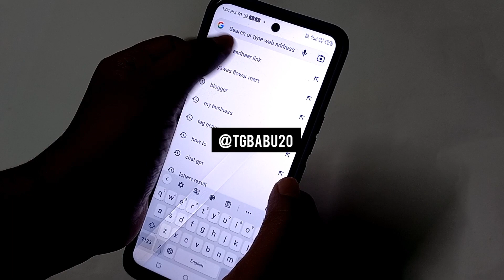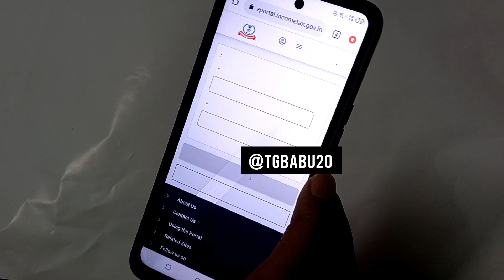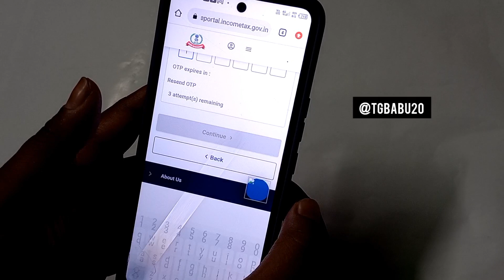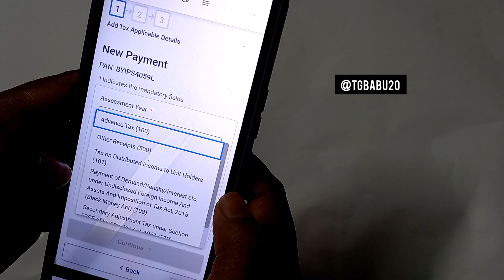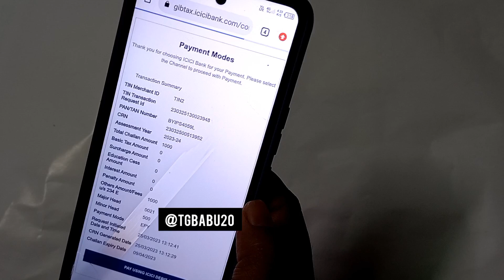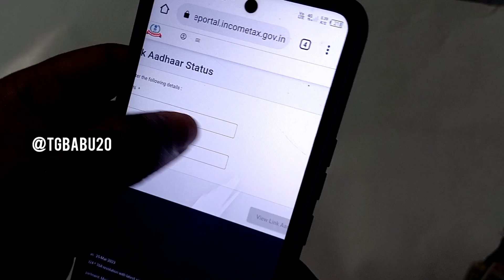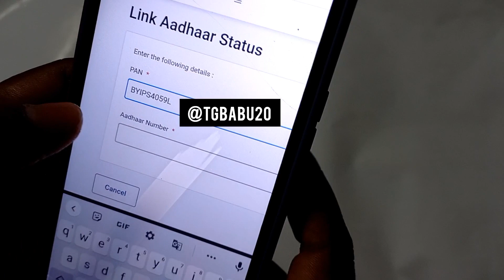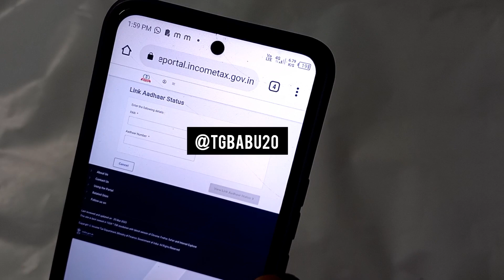pan card aadhar card link | how to pan card link aadhar card / pan card ko aadhar se kaise link kare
Video Titel : pan card aadhar card link | how to pan card link aadhar card / pan card ko aadhar se kaise link kare 2023

Video highlight :
how to link pan card aadhar 2023
pan card

description..
Hello Dosto aj ki a video me dekhane bala hu ap keyse Ghar bathay pan card ko aadhar card se link kare | video main is video per ful process bataya hun please a video last Tak dekhiae aapko bahut hi aasani se Maloom pad jaega Kaise aadar card ko PAN card se link kar sakta hai ab Ghar Baithe aap khud kar sakte hain apne mobile se Aadhar Card ko PAN card link.

Welcome To. 💐ＴᎶ𝐁𝐀𝐛ù 💐

Hello Everyone Puja Vlogs Name Changed TGBABU

Hello Mera Name : Madan Samanta (babu)
Hamara YouTube channel par aane ke liye bahut hi dhanyvad 🙏

tgbabu YouTube channel Par all category ki Video banta he?

Other...

tgbabu YouTube channel koi bhi galat information nehi deti he ?

tgbabu YouTube channel kohi Prakar ki galat Kam Nahin karti hai?

Hamara YouTube channel aapke Bharosa aur Vishwas Par Chalti Hai

TGBABU contact karne ke liye